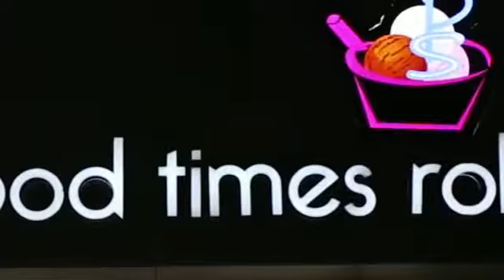Display advertisment Ahaana participated on 2019-6-7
Ice Cream Shop Display advertisement where Ahaana participated as a customer.